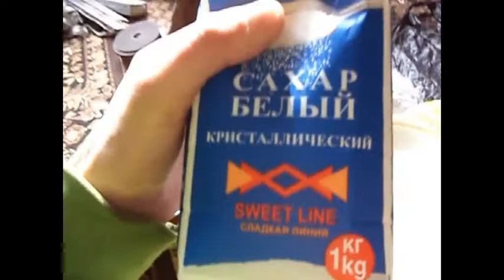Пчеловодам .Сахарная пудра для канди своими руками . Приготовление канди для Пчёл. Часть первая.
Решил сделать канди для пчел  , делаю сахарную пудру на самодельной мельнице .